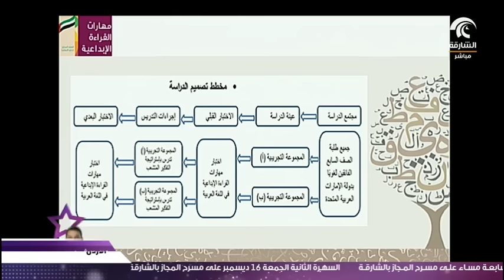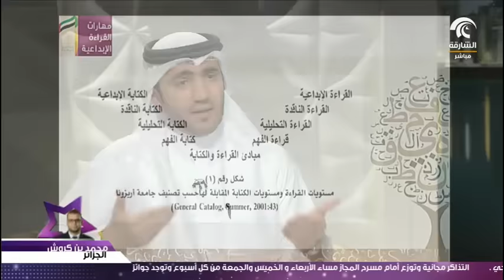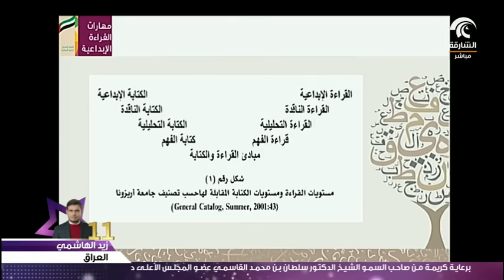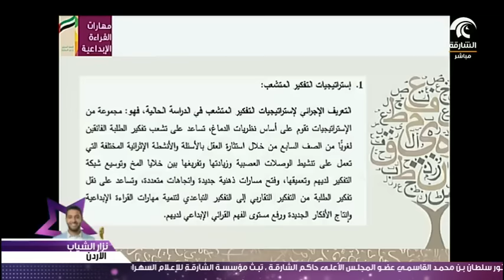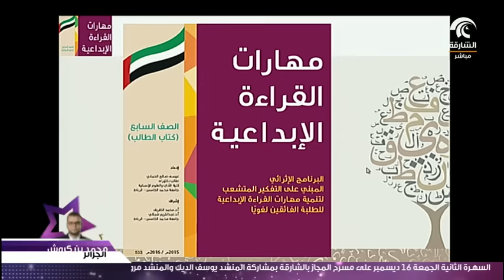أماسي .. أول دراسة اماراتية في القراءة الإبداعية